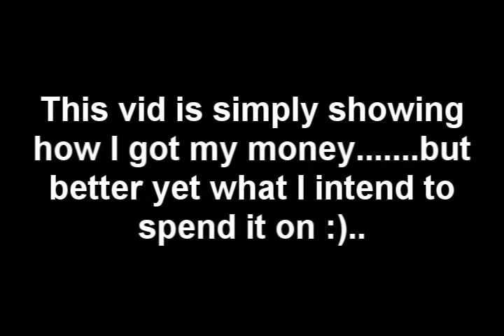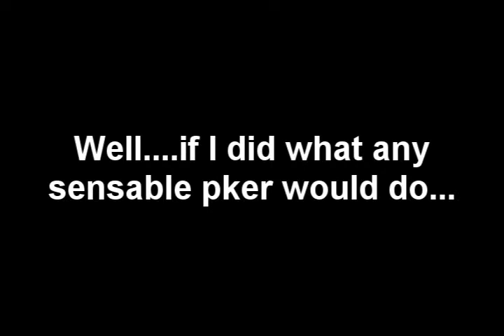RUNESCAPE Godwars Vid Your eulogy6 (5 hilts 18 Sara Swords 1 tasset) 118m in drops!!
Hey guys this is how I made my money in rs, but ill probably never go gdws again since i did it straight for a month lol. over 110m in drops so i hope u enjoy :P.

rs elvewatford
1 Pure Devil, Evilsexc, Dizzy Mauler, I Shonomercy, E4t F0od Nub, Im Easy Xp, Iminsan3, Pure insan3, and Xoxofuryxoxo.
6th outlaw i meleed i ultimate strength hybrid barrage blitz burst 99 range mage krazyfaken finnald party hat phat set rich staker best runescaper runescape 100m 100B 1b 99 magic party best drop party 99 range 99 str 99 def 99 atack TANKER pk vid purple p-hat yellow p-hat green blue p-hat white p-hat banned runescape acount permantly banned back last chans appeal declined 99 summoning steel titan obsidian golem titans lava titan war your eulogy6 Your eulogy6